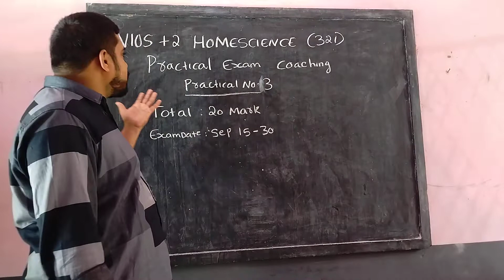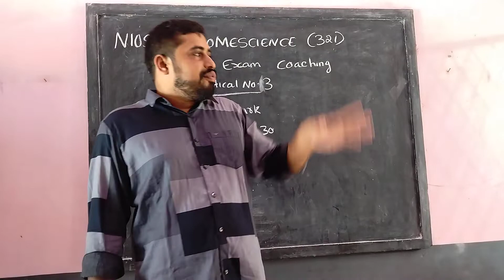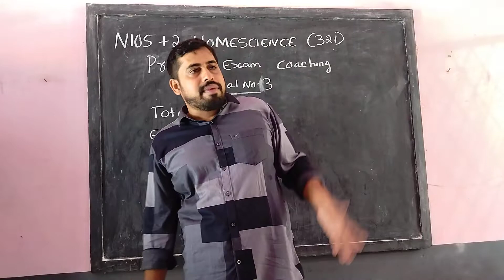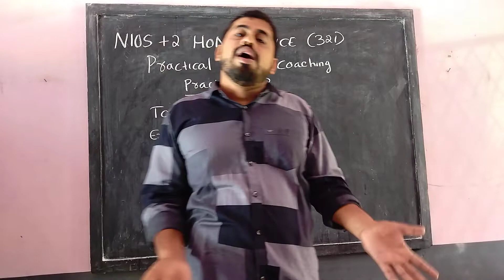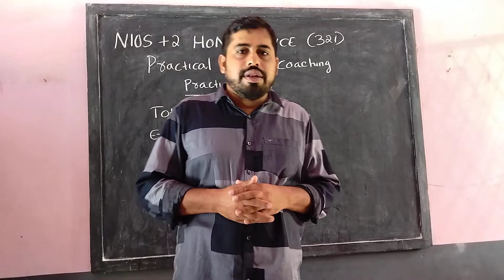NIOS +2 HOMESCIENCE 2022 OCTOBER BATCH PRACTICAL EXAM COACHING